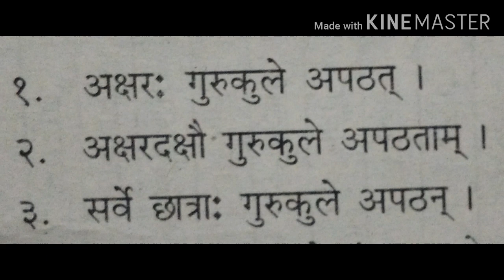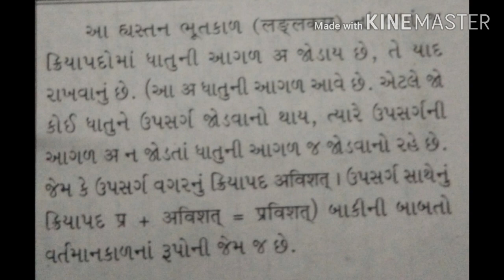Guj med sanskrit grammar હ્યસ્તન ભૂતકાળ